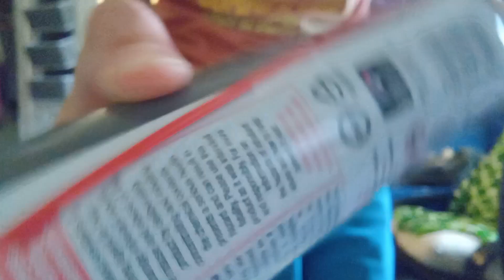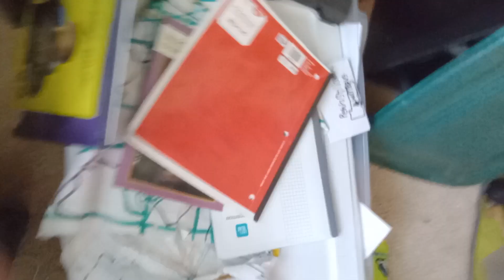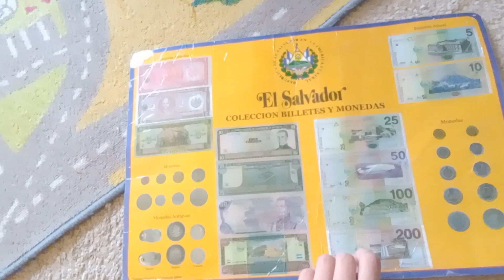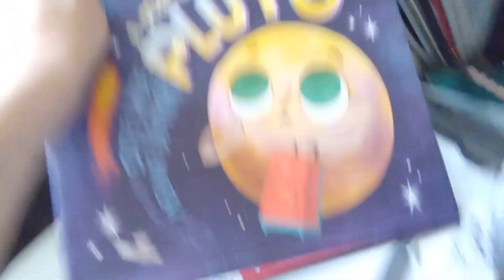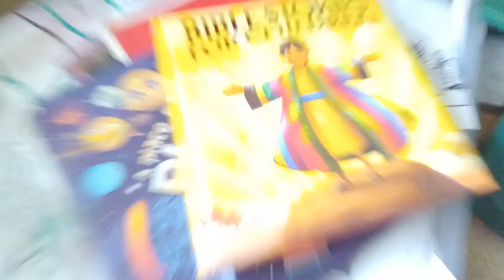I can't think of a title lol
faed.